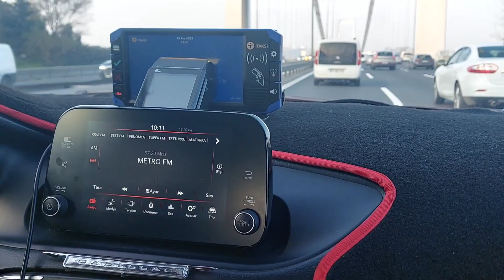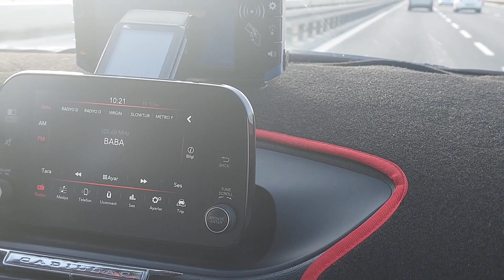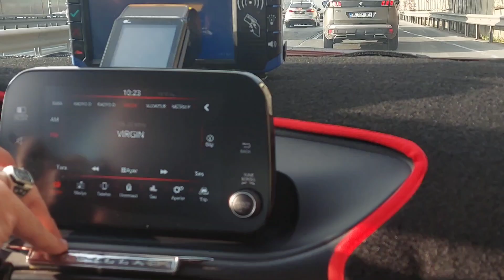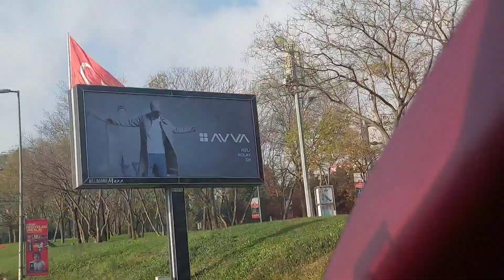istanbul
13 Aralık 2023 Çarşamba 10:27 bayrampaşaya yolculuk( telif yediğim için sesi kapatmak zorunda kaldım)
I had to turn off the sound because I was copyrighted